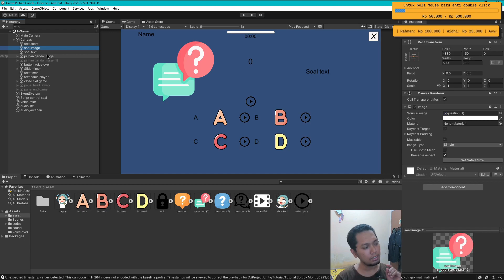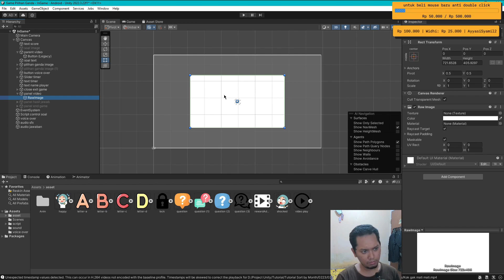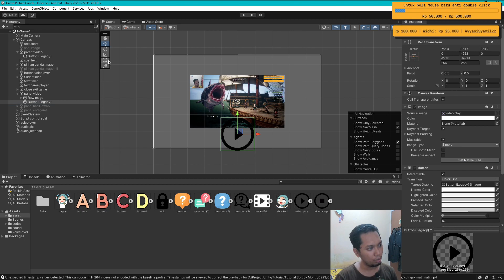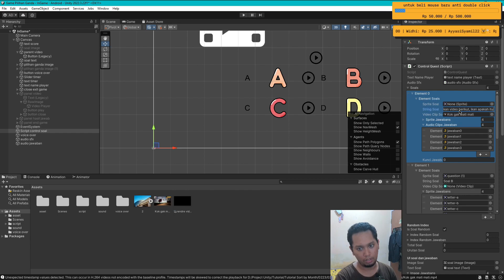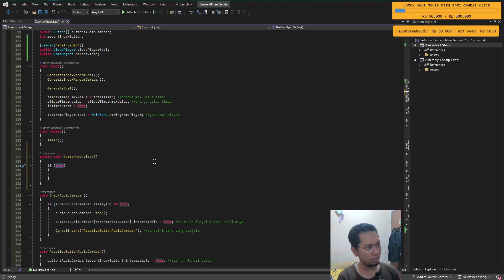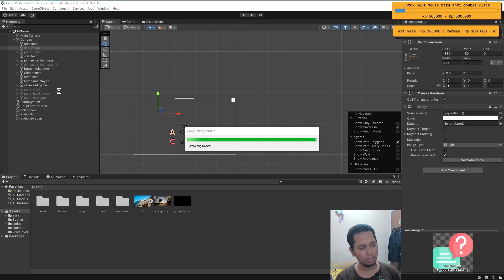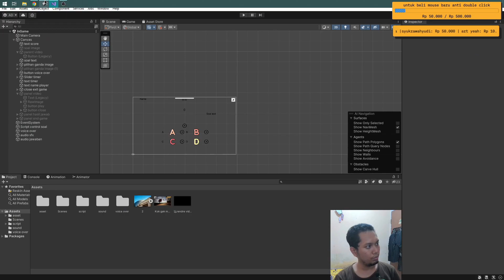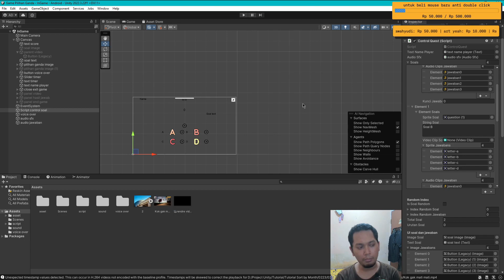Menambahkan Video untuk Soal - Game Pilihan Ganda S2 Part 16